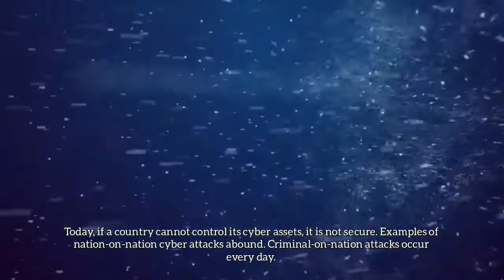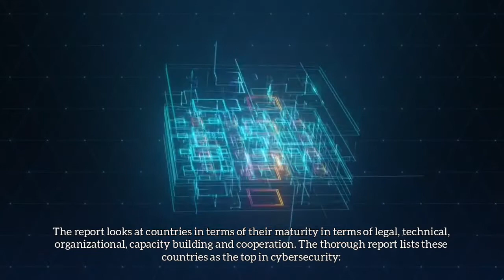Countries with the best cyber security systems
The security of a country used to be thought of in terms of soldiers, guns and other physical structures. With the advent of computers, security evolved to mean information security.

Today, if a country cannot control its cyber assets, it is not secure. Examples of nation-on-nation cyber attacks abound. Criminal-on-nation attacks occur every day. If a country does not have secure systems, it’s citizens are vulnerable to privacy invasion. The financial institutions that support the economy are vulnerable to theft with insecure cyber systems. The critical infrastructure of a country are also at risk if a country is not mature.

Stay Independent as an organization, business or government entity by focusing on cybersecurity.